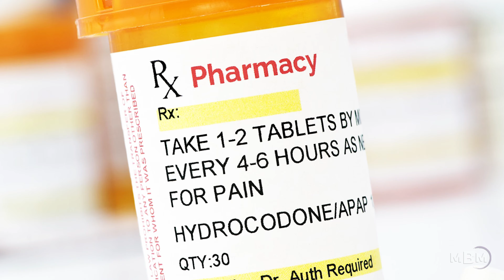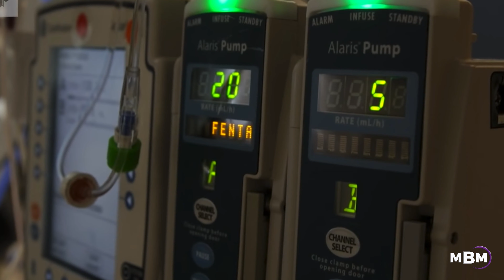My Better Medicine - Series Teaser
Take a sneak peek at the full 12 episode television series in pre-production that will shine a spotlight on the very cutting edge of medical care outside the realm of big pharma.  So many exciting developments from Stem Cells to Peptides to Plant Medicines are helping heal people and literally save lives - especially with our Veterans.